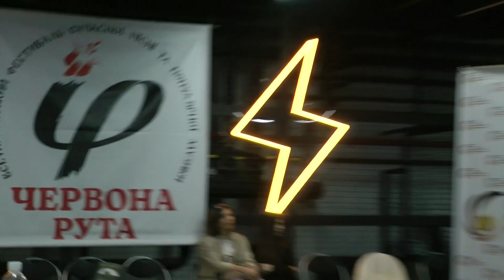Гурт «Спіраліус 77» – Виграшна масть / 06.10.2024 Запоріжжя / Відбір фестивалю «Червона рута–2024»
Гурт «Спіраліус 77» (м. Запоріжжя) – переможець у жанрі популярної музики Запорізького обласного відбіркового конкурсу XVII Всеукраїнського фестивалю сучасної пісні та популярної музики «Червона рута–2024», що відбувся 06 жовтня 2024 р., м. Запоріжжя, Укриття Палацу культури «Титан» ( вул. Перемоги, 131).

З березня по листопад 2024 р. в 24 областях України та м. Київ відбудуться відбіркові конкурси ХVІІ-го Всеукраїнського фестивалю сучасної пісні та популярної музики «Червона рута».

Переможці конкурсів братимуть участь у фіналі в 2025 р.

Мета відбіркових конкурсів – залучити українську молодь до формування патріотичної свідомості засобами української масової музики, здійснити цілеспрямований пошук молодих обдарованих виконавців по всій Україні, відкрити нові імена і вивести їх на велику сцену.

Музичні жанри у яких відбуватиметься прослуховування:

український автентичний фольклор
популярна музика
сучасна танцювальна музика
акустична музика
рок-музика
інша музика

Ваша перепустка на фестиваль – три пісні українською мовою і жодних вступних внесків!

Вхід для учасників та гостей вільний.

Заявки приймає Дирекція фестивалю «Червона рута»